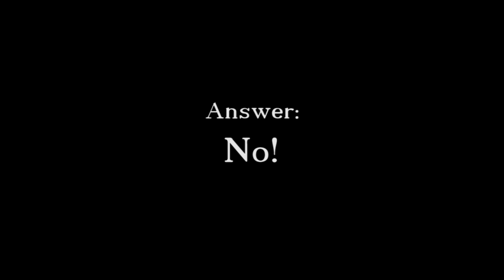Slugs vs Copper Tape...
Know thine enemy! - Demonstration of why cheap copper tape is not a great investment.

Excuse the slight blur, this camera is not very good at close-ups.